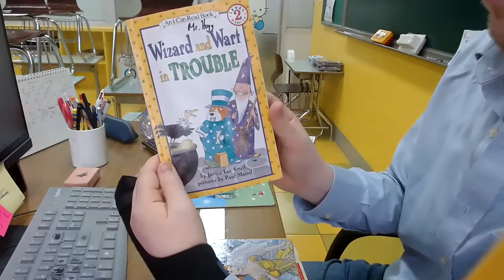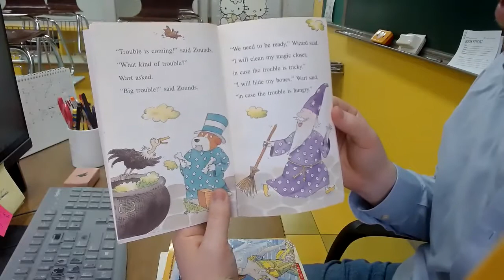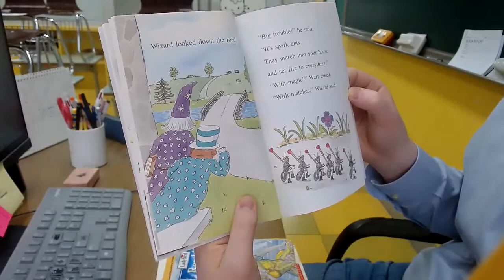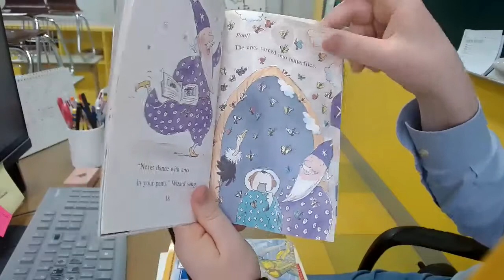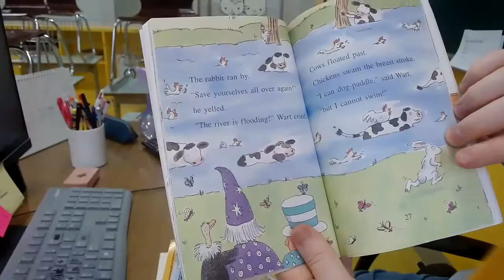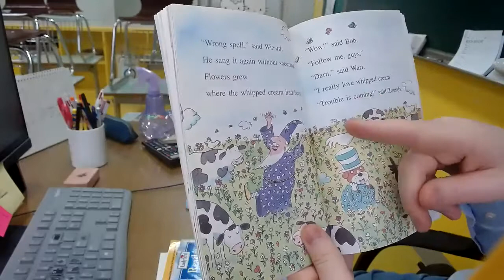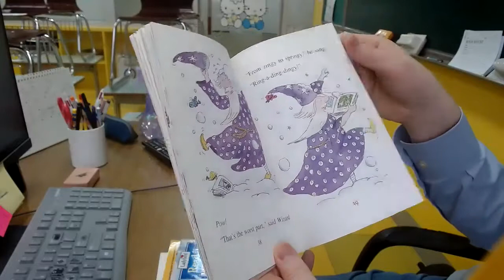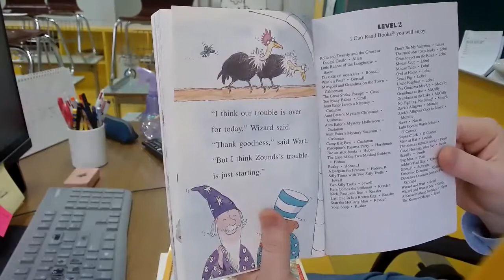Mr. Hogg Reads - Wizard and Wart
Mr. Hogg reads the book Wizard and Wart. A book by Janice Lee Smith and illustrated by Paul Meisel.